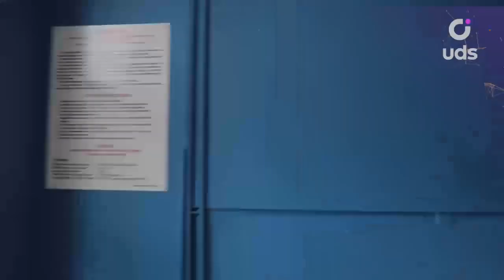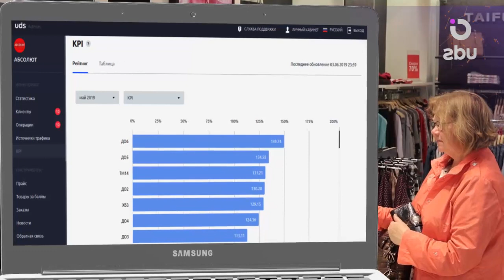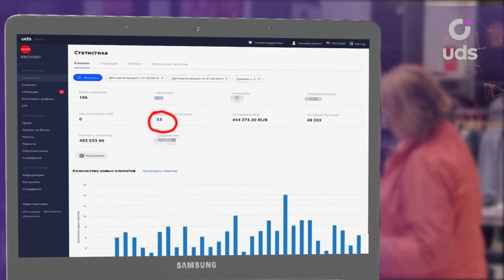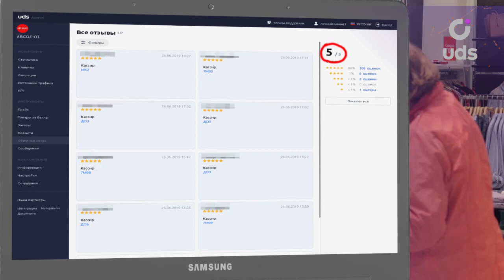СЕТЬ 👗МАГАЗИНОВ ОДЕЖДЫ: Как за месяц получить дополнительно 444 374 ₽ в кассу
Кейс внедрения платформы UDS в сеть магазинов «Абсолют», 📍Тверь.

Алексей Виноградов, управляющий сетью магазинов «Абсолют», в цифрах рассказал, почему UDS оправдала все ожидания уже в первый месяц👇
• 2 072 клиента в базе за первый месяц с UDS
• 1 703 из них совершили покупку
• 196 клиентов пришли по рекомендации
• 53 из них совершили покупку на 444 374 руб!